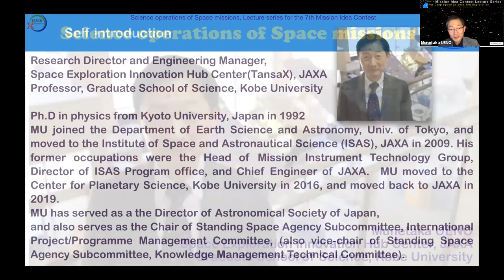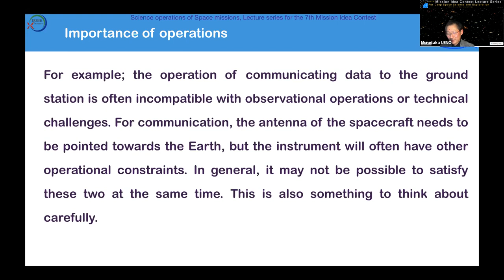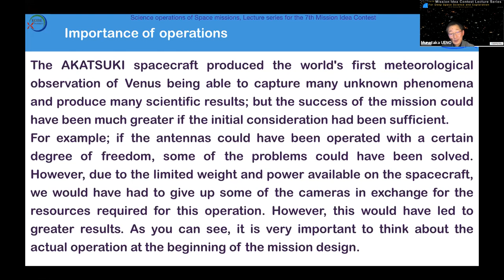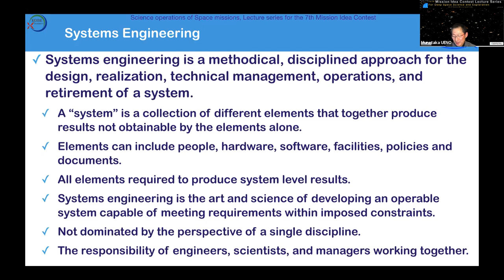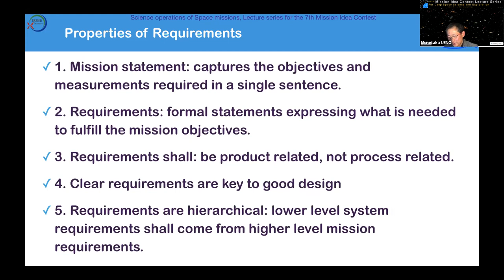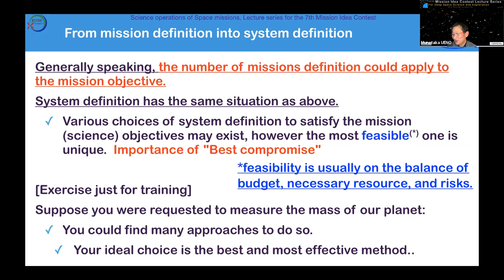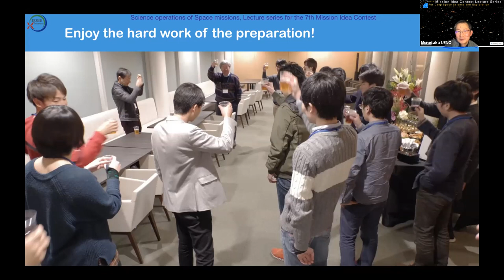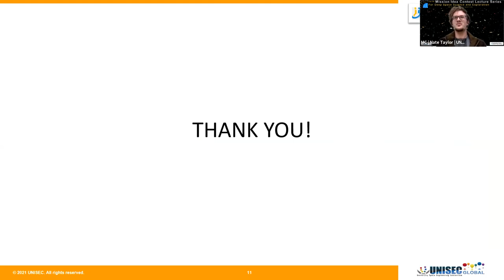MIC7 Lecture Series: Lecture 2 - Professor Munetaka Ueno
Professor Munetaka Ueno's lecture "Science operations of Space missions" the second lecture in the MIC7 series.

Professor Ueno is the Research Director and Engineering Manager,
Space Exploration Innovation Hub Center(TansaX), JAXA and a Professor, Graduate School of Science, Kobe University. He has been invloved in several space missions including:

✓ AKARI (Infrared Astronomical Satellite),
✓ AKATSUKI (Venus orbiter)
✓ HISAKI (extreme-UV telescope in space)
✓ Recovered sample analysis of HAYABUSA.

This lecture discusses mission design touching on everything from mission development, to outcomes in its scope; Mission design and systems engineering, Project Planning, Objectives − Requirements - Solutions, Properties of Requirements, Trade-off, Design Drivers, Mission Definition, and Mission Phases.

Background image credit: NASA